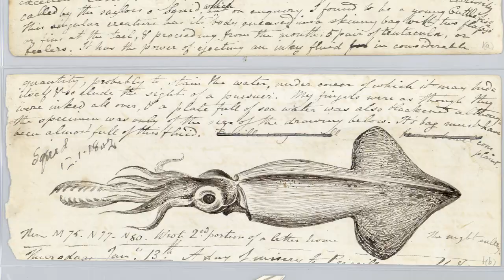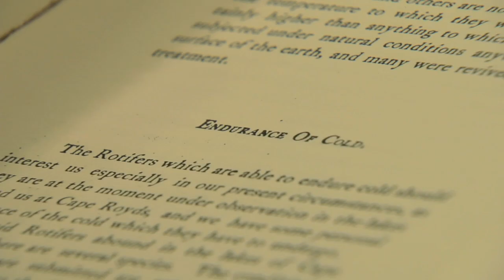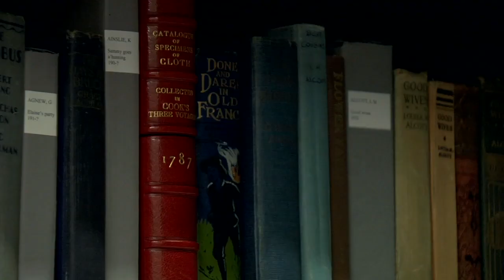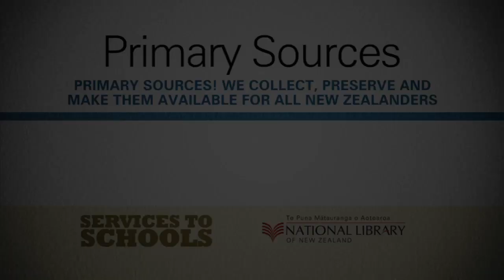Primary Sources: The National Library of New Zealand collects, preserves and makes them available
The National Library of New Zealand collects preserves and makes available primary source materials for all New Zealanders.  Ronald Milne, Associate chief librarian - research collections at the Alexander Turnbull library talks about the role of the library in preserving the nation's heritage.  He discusses and shows some fantastic examples of the treasures of the collections.